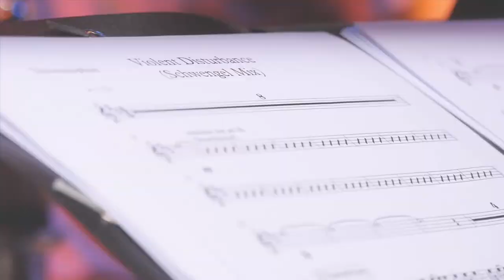Cologne Electronic Orchestra - Trailer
CEO Members

Maik Krahl (trumpet)
Matthias Schwengler  (trumpet)

Philipp Schittek (trombone)
David Bernds (basstrombone)

Julian Ritter (alto saxophone/dublings)
Lennart Allkemper (tenor saxophone/dublings)
Heiko Bidmon (baritone saxophone/dublings)

Christian Nink (drums)
Leif Berger (drums)
Richard Friedrich Schwartz (guitar)
Yannis Anft (keys)
Alexander Rönz (bass)

Thea Soti  (Vocals)

Benjamin Grau  (Electronics)
Marvin Böttger (Sound)